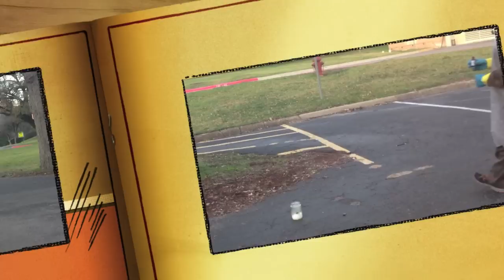Sulfuric Acid Experiments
The wonders of Sulfuric Acid!